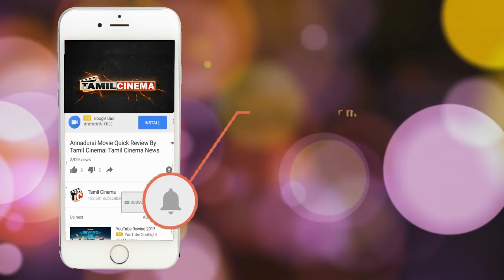பெற்ற தாயை கொன்ற மகன்: சிசிடிவி காட்சியால் வெளிச்சத்துக்கு வந்த உண்மை| Tamil Cinema News